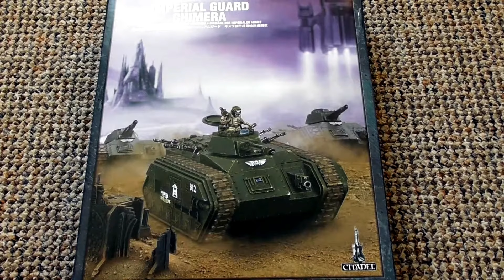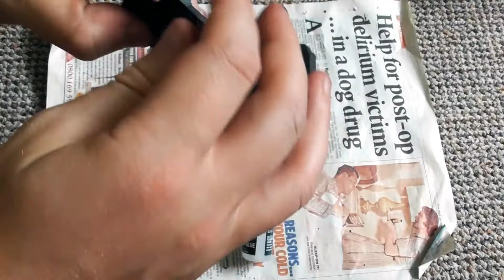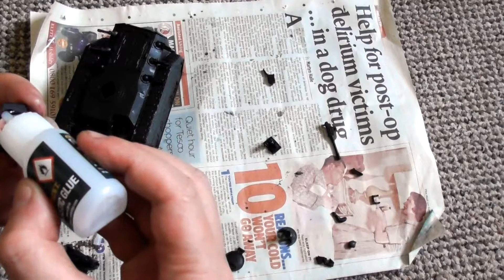WARHAMMER 40K CHIMERA BUILD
In this Warhammer 40k build video construct the Imperial Guard Chimera APC expore it's law and histroy to the Imperium of Man. Enjoy for The Empire.